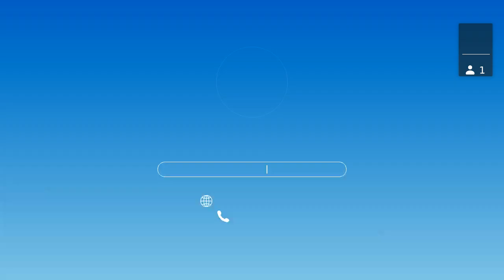How to Transition from Law Enforcement to Corporate Security Part 56 with Scott Fike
Scott and I discuss what hard and soft skills translated from his experience in law enforcement to his needs as a corporate security leader.